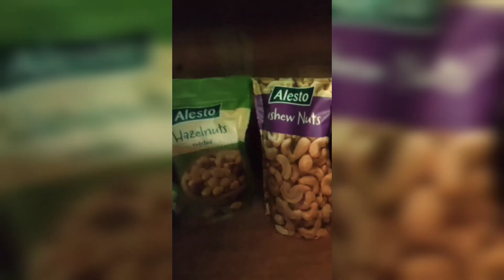Dovolená v Srbsku je prostě nejvíc.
Finance jsou jedním z nejdůležitějších aspektů dospělého života každého z nás. Proto tedy Revolut, jako představitel starého finančního systému v novém hábitě a Coinbase, jako spolehlivá burza na nákup kryptoměn.

Revolut

Coinbase